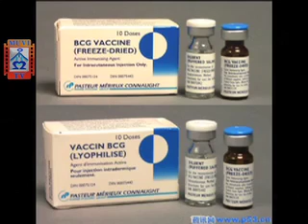MUVI TV KITWE BCG SHORTAGE